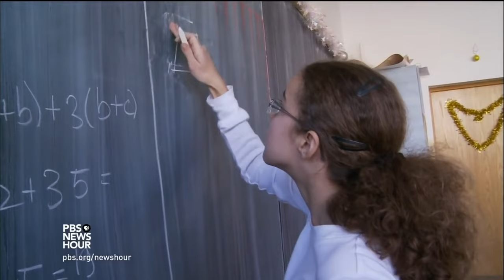The Rise & Fall of Romanian Gymnastics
The Rise & Fall of Romanian Gymnastics has been a sad thing to witness - on one hand. On the other hand, the decline signifies a healthier economy and culture. We dig into what's happened, why and what the future looks like for Romanian WAG.